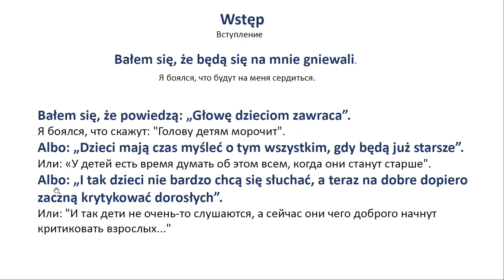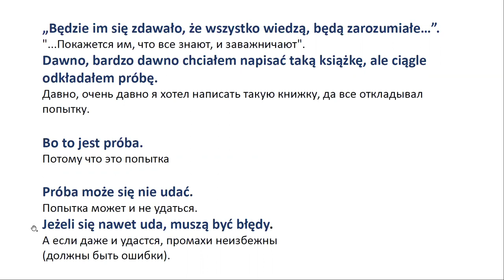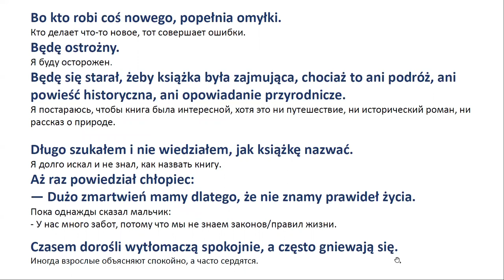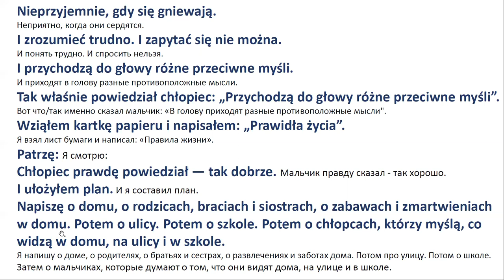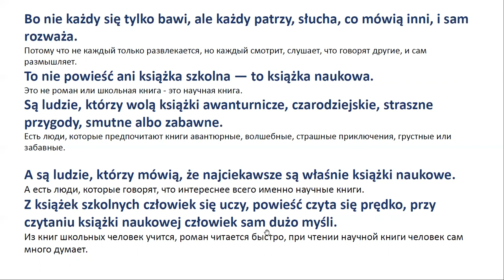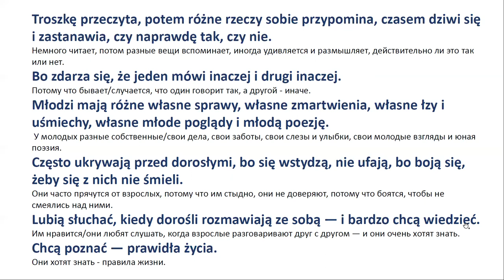Читаем по-польски: Януш Корчак - правила жизни. Вступление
Я Лилия. В своих видео я делюсь знаниями и очень хочу быть полезной вам в изучении польского языка.